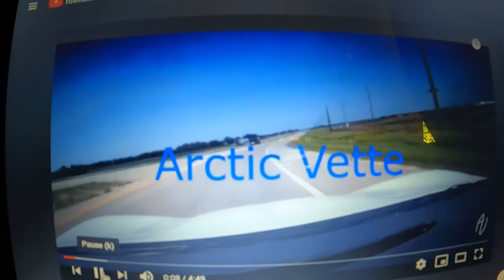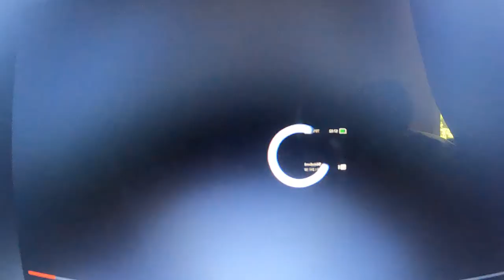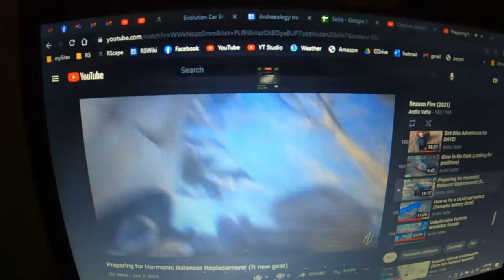Celebrating 4 YEARS of Arctic Vette!